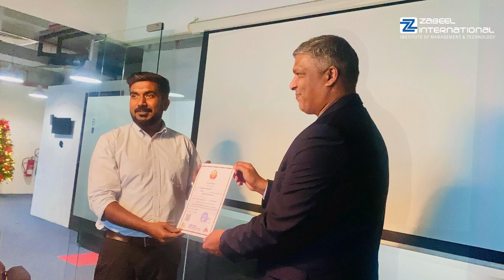Conflict Management- Corporate training --BuildingDoctor DMCC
At the Corporate Training Department, we help you to align your corporate training needs with your business goals and objectives, as well as the company’s values and culture. We tailor our training program to match your organization’s needs, either by adapting an existing program or developing a new one.
Get your employees trained with Zabeel Institute’s customized solution.